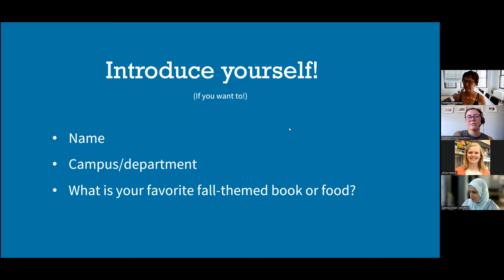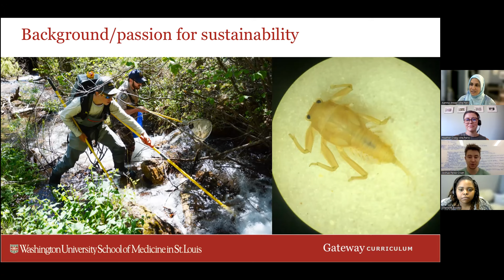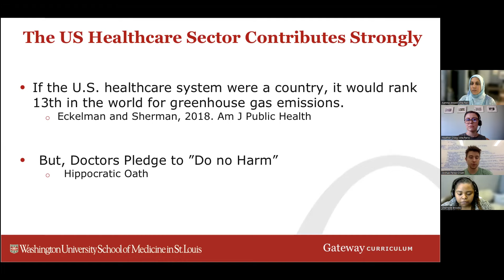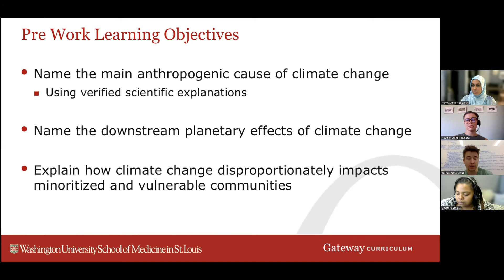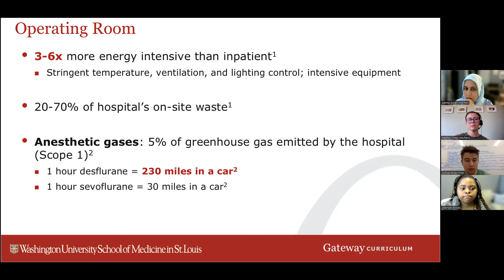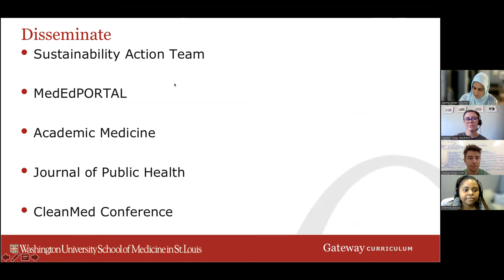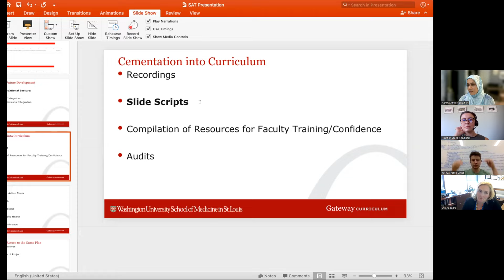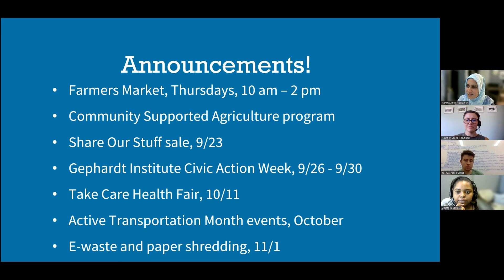Sustainability Action Team Meeting 9.21.22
The SAT was joined by Joshua Perez-Cruet, a second year medical student at WashU’s School of Medicine. Joshua discusses his work on incorporating climate education into the medical school curriculum, and shares future plans and what he has learned along the way!